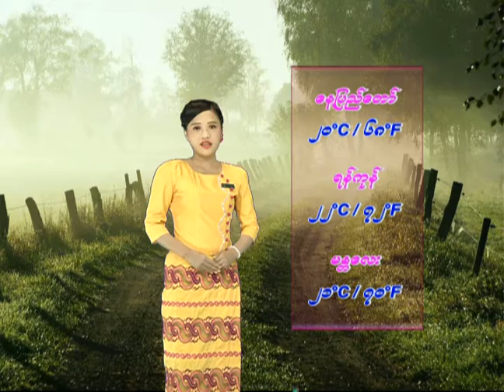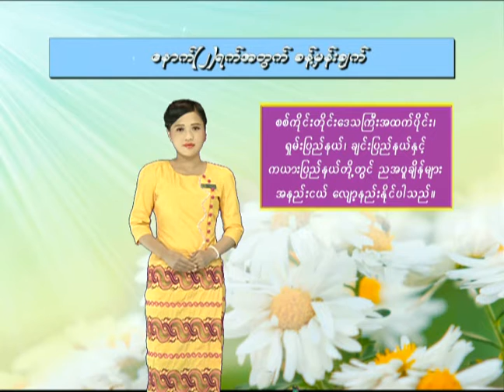21 11 2019YMH(7-AM)